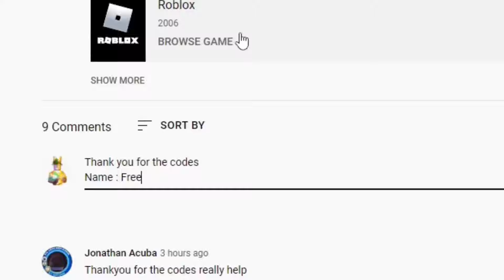[NEW CODES!!!] RO GHOUL ALL *NEW* CODES FOR NOVEMBER 2024!!! | NEW RC CODES FOR RO GHOUL (Roblox)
Tittle : [NEW CODES!!!] RO GHOUL ALL *NEW* CODES FOR NOVEMBER 2024!!! | NEW RC CODES FOR RO GHOUL (Roblox)